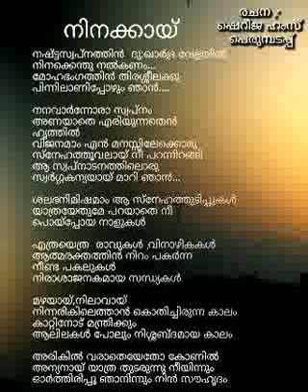മലയാളം കവിത - (നിനക്കായ് - ഷെറീജ ഹംസ്)